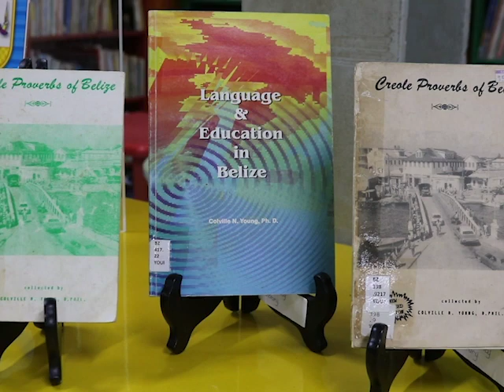G.G. Colville Young Retires!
Sir Colville Young officially left the Office of the Governor General today at an official ceremony held to honor his life of service to the people of Belize. The Governor General handed in his resignation last month after almost three decades as the representative of Queen Elizabeth the second.